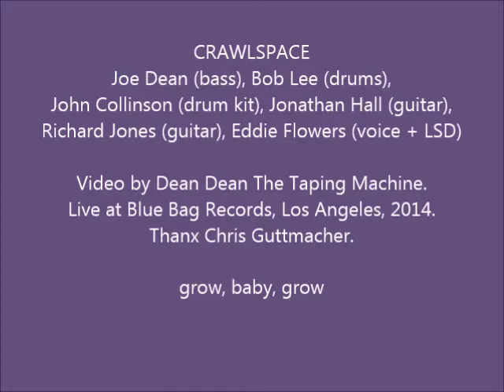Crawlspace - the approach/the reproach - Blue Bag 2014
Spontaneous composition by Joe Dean (bass), Bob Lee (drums), John Collinson (drum kit), Jonathan Hall (guitar), Richard Jones (guitar), and Eddie Flowers (voice + LSD). Recorded July 12, 2014, by Dean Dean The Taping Machine at Blue Bag Records in Los Angeles.